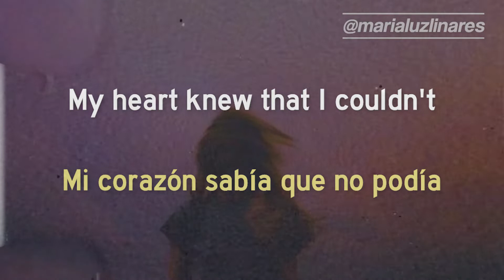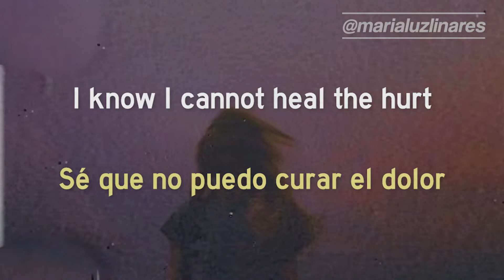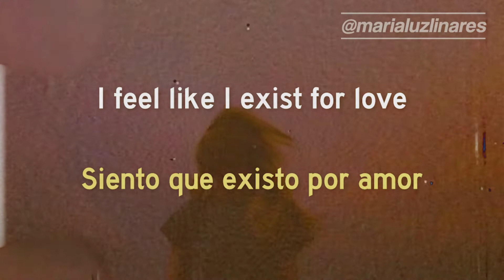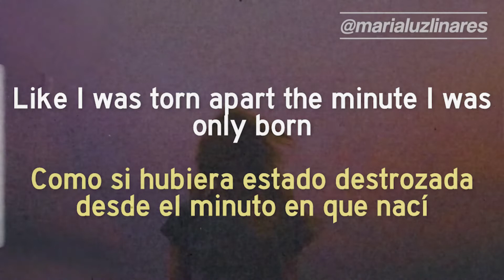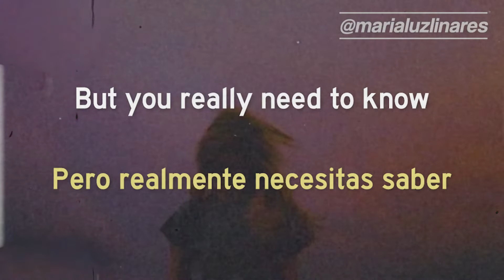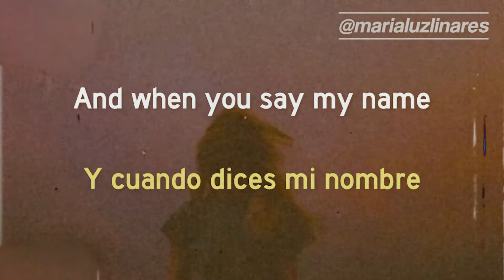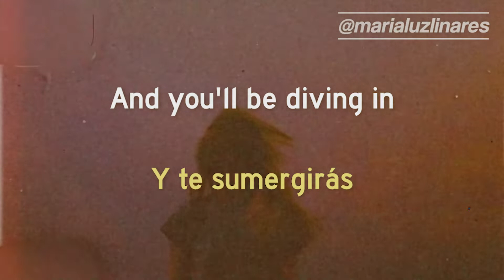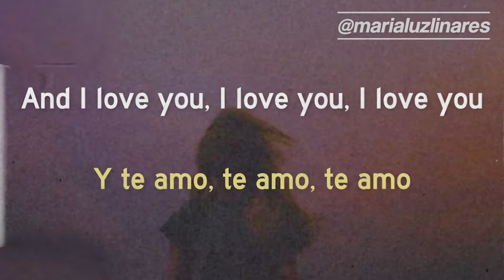♓️ exist for love - aurora (lyrics/español) ♓️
Foto: @missingframes (instagram)